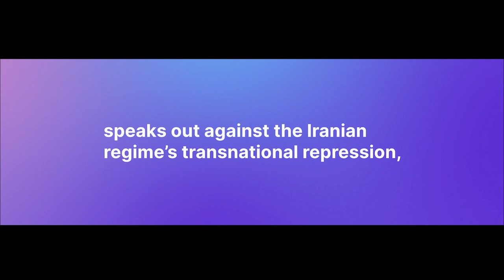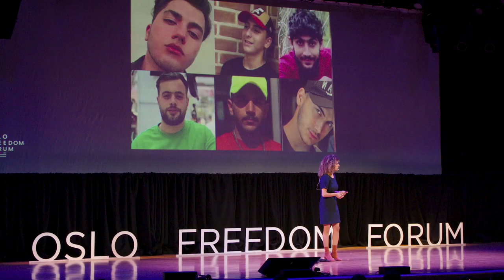Masih Alinejad | The Flames of the Feminist Revolution Have Been Fanned in Iran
"Today, it's not enough to cry for justice. We have to take action!"

Watch Masih Alinejad’s talk on the OFFinNY stage about the murder of MahsaAmini and the reality of life for women living under the tyrannical Iranian regime.